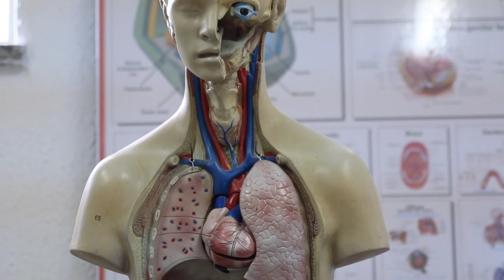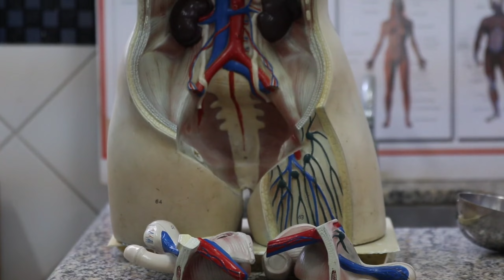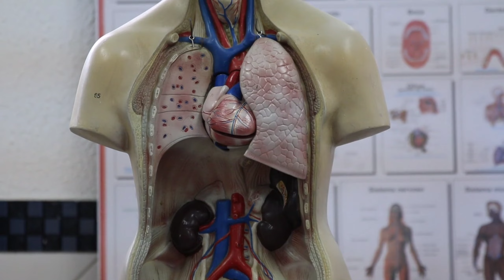WATER UNKNOWN FACTS:नहाने के लिए कौन सा पानी सही ठंडा या गर्म || Shubham singh facts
WATER UNKNOWN FACTS:नहाने के लिए कौन सा पानी सही ठंडा या गर्म ||90% लोगो को नहीं पता ये तरीका

hot water vs cold water which will freeze faster
hot water vs cold water ice cubes
hot water vs cold water for face

शरीर से जुड़े ये फैक्ट आपके होश उड़ा देंगे | Amazing Facts About the Human Body | Shubham singh facts

random facts
its fact
amazing facts you should know
short facts
youtube shorts
the factician
amazing facts in hindi
amazing facts
interesting facts
mr gyani facts
zem tv
zemtv
zem tv new video
mr gyani facts new video
mr gyani shorts
jasstag short
shorts
youtube shorts
mr gyani facts
mr gyani video
mr gyani
mr gyani channel
dd facts
big soch
alia bhatt
fact channel
how to viral short video
viral shorts
50 AMAZING FACTS ABOUT WORLD
psychological facts about brain
amazing facts about the world ex
shorts
25 Amazing facts
Random facts
1minute video